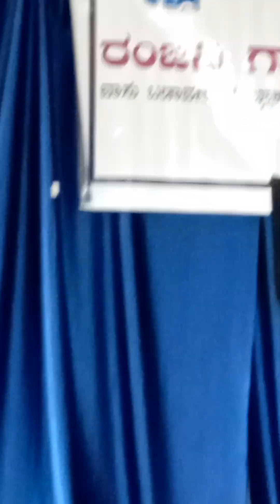Hinde eke chimmutittu bhavageete sung by Professor A Shashikala